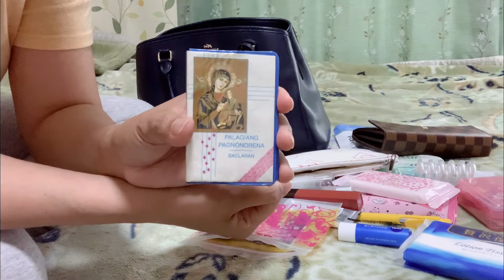WHAT’S IN MY BAG | May nakakagulat na laman😂